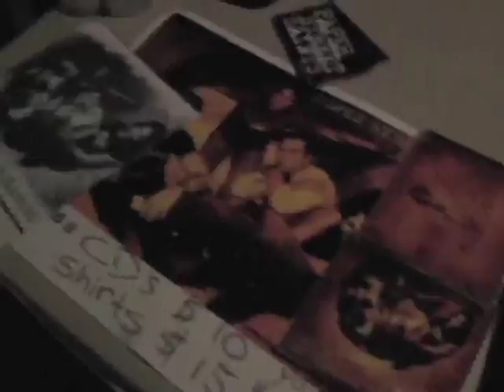Music Video : "Something Better" by Paper Street Saints